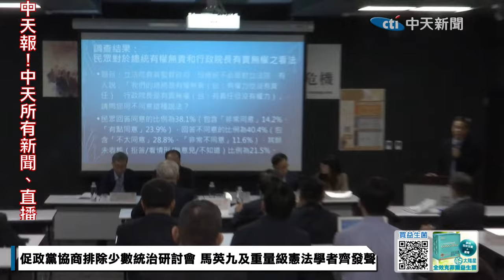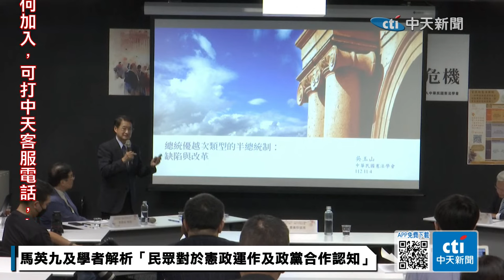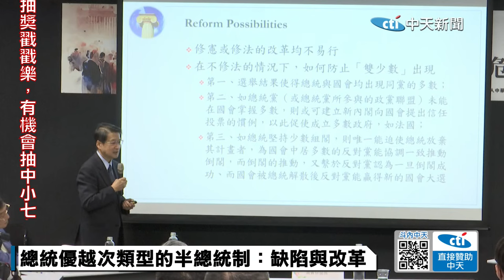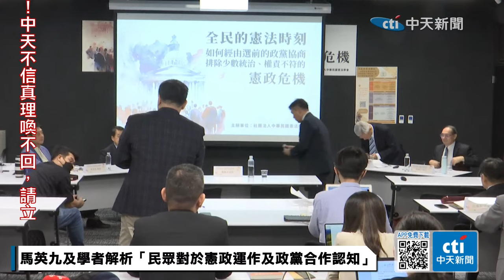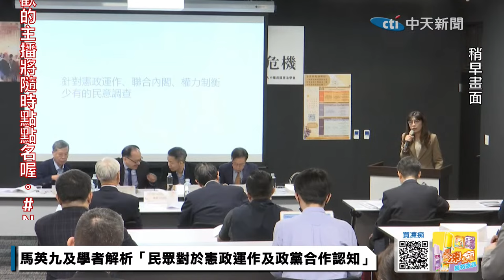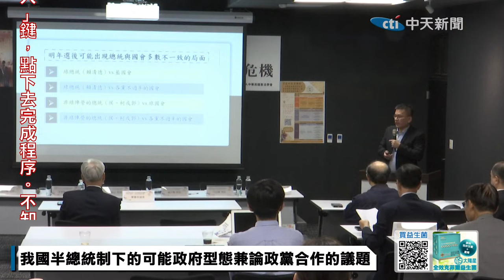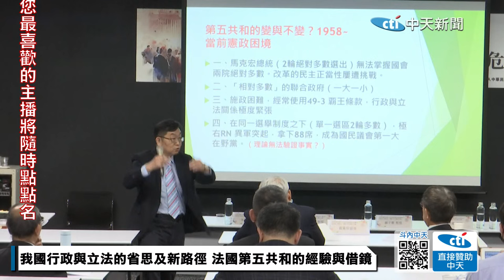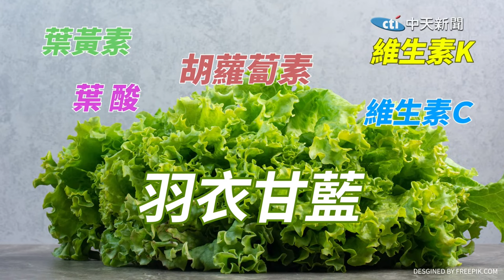【中天直播#LIVE】促政黨協商排除少數統治研討會 馬英九及重量級憲法學者齊發聲20231104@中天新聞CtiNews